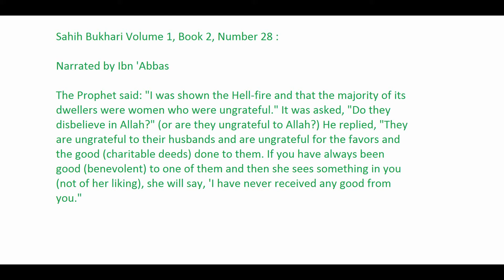Dwellers of Hell Fire Hadith